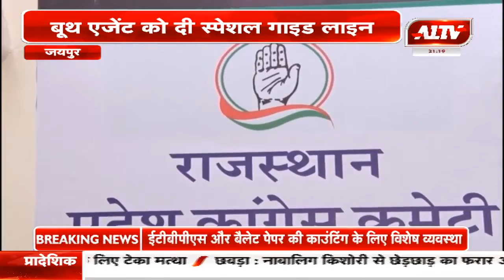लोकसभा चुनाव की मतगणना के लिए बूथ एजेंट को दी स्पेशल गाइड लाइन